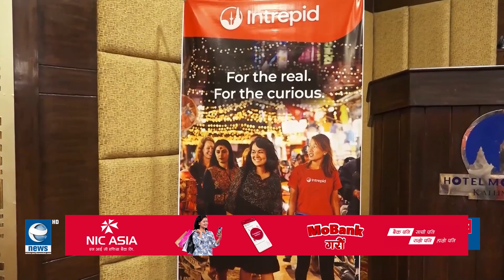नेपालको पर्यटन क्षेत्रको समृद्धिका लागि गुणस्तरीय पर्यटक आवश्यक : ड्यारेल वेड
नेपालको पर्यटन क्षेत्रको समृद्धिका लागि गुणस्तरीय पर्यटक ल्याउनुपर्नेमा ड्यारेल वेडको जोड, इन्ट्रपेड स्थापना नेपालकै कारण सम्भव भएको पनि स्मरण ।